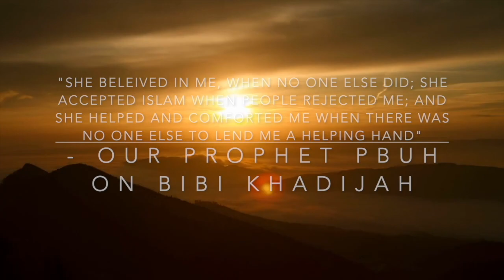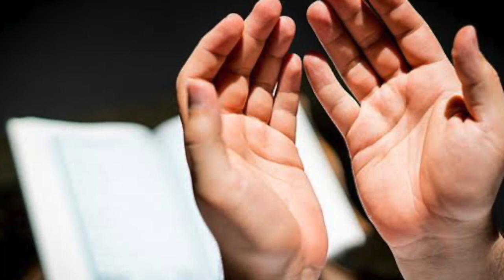ZIYARAT AAL E YASEEN (URDU) | SIS SHABNAM FATIMA | BIBI KHADIJAH ACADEMY